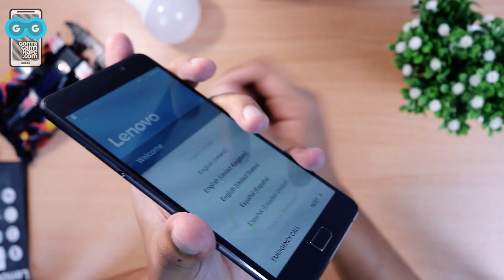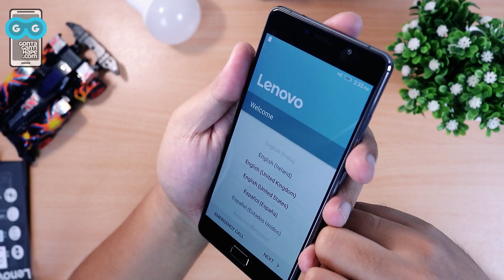ASLI BEST VALUE! Unboxing Lenovo P2, si kinclong AMOLED dengan baterai JUMBO dan NFC!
[GontaGantiHape.com] ASLI BEST VALUE! Unboxing Lenovo P2, si kinclong AMOLED dengan baterai JUMBO dan NFC!

* PROMOTION

Kode Voucher: KAMUMANJA
Discount: 4% upto Rp 500.000